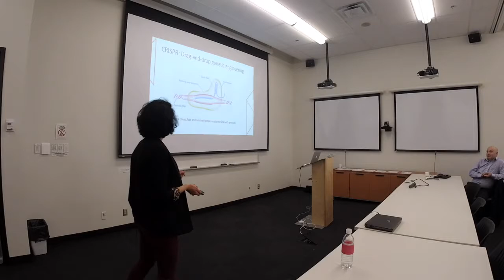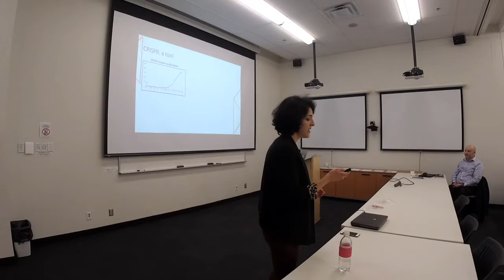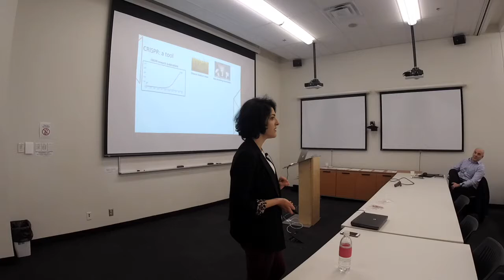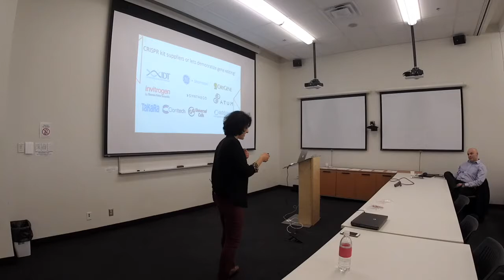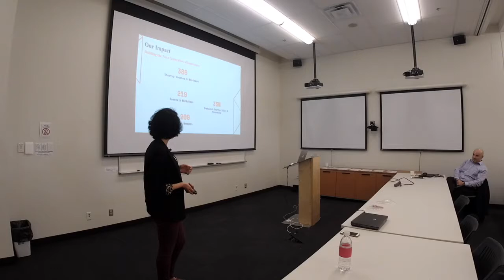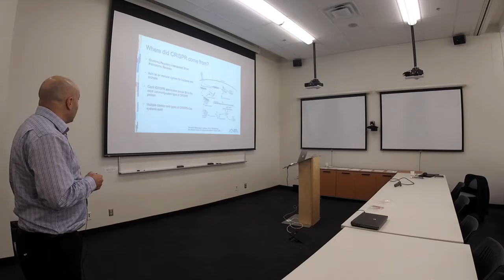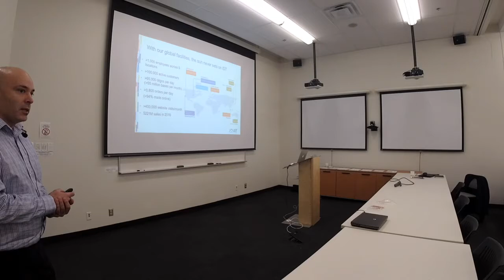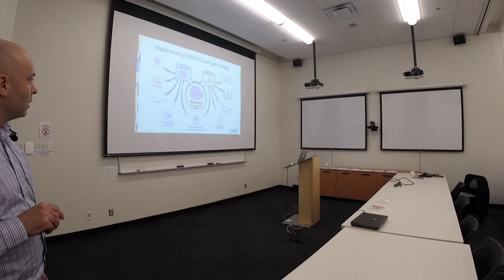CRISPR: Gene Editing and the Future of Synthetic Biology Workshop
CRISPR is a promising gene-editing technology that enables efficient and precise genomic modifications. CRISPR/Cas9 system will empower scientists to be designers, remove former techniques limitations and calls for a new era for synthetic biology.

This workshop was designed to give an overview of the CRISPR technology, demonstrating its innovative design and showcasing the startups who use the system, as well as introducing District 3’s initiatives in the realm of synthetic biology and entrepreneurship.

You’ll also hear from IDT (Integrated DNA technologies Inc.), District 3’s industry partner, who will go into more detail about the technical aspects of using the CRISPR system.